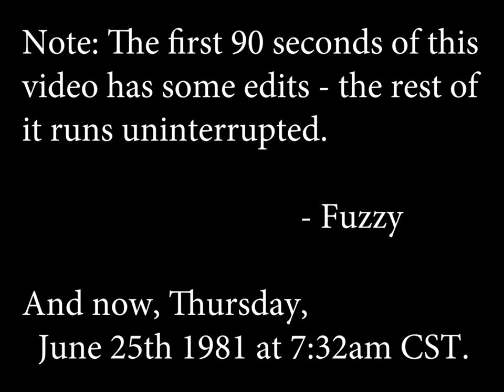ABC Network - Good Morning America - WLS Channel 7 (Last 90 Minutes, 6/25/1981) ☀️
Here's a broadcast of the last roughly 90 minutes of an edition of Good Morning America as aired on WLS Channel 7, guest-hosted by Dynasty star John Forsythe with regular co-host Joan Lunden. A little bonus will follow.

Local voiceovers by Fred Kasper(?).

Includes:

Opening notice about source tape, followed by news update from Steve Bell with report from Bettina Gregory (recording skips through midway)

After John's segue, recording cuts to end of commercial for Nature Valley Granola Bars, followed by commercials for:
American Express / Pan Am (incomplete; recording cuts out midway)
Kraft Creamy Cucumber salad dressing (recording comes in towards end)

John Coleman's weather report (with local forecast cut-in)

Commercial: Geritol (jingle apparently sung to tune of "Joshua Fit the Battle")

Joan looks at current doings of former Wimbledon champs Rod Laver, Evonne Goolagong and Jack Kramer; followed by Ruth Batchelor's Hollywood, and John introducing segment from Joan on the importance of trademarks in brand names with Prof. Arthur Miller

Commercials for:
Neutrogena skin care
Listerine (voiceover by Dan Ingram)
Marathon Oil (voiceover by Alan Bleviss?)
Paba Plus skin moisturizer

Joan interviews Richard Mulligan about his role in coming film "S.O.B."

Commercials for:
ERA Real Estate - "We're Selling Houses"
Good Seasons Italian Dressing (with Anna Maria Alberghetti)
Sugar Free Tic Tac (with Kelly Harmon)
Promo for "Peter Pan" with Sandy Duncan at Arie Crown Theatre

John and Joan preview coming hour and tomorrow's edition

Promo for ABC News Closeup - "When Crime Pays" (voiceover by Fred Collins)

Commercials for:
Subaru
Woman's World
Weekend Warehouse Furniture Clearance Center

Station ID / promo for Hadley School for the Blind

Next hour, starting with Steve Bell news update (and reports by Susan King, Anne Garrels and Bob Clark), followed by John Coleman weather and John interviewing White Sox organist Nancy Faust, Orioles bat boy Dennis Cashen, and Yankee Stadium vendor George Whitfield on baseball strike

Commercial: Marshall Field's (with Burt Wolf; opening voiceover by Al Parker)

Joan interviews NOW head Eleanor Smeal on ERA

Commercials for:
Misericordia Homes
Kiddie Kingdom
Promo for Eyewitness Newsmagazine at 4:30pm
Schaumburg Toyota

AM Eyewitness News with Bob Petty

Commercial: Unity Savings (in-between news segments)

Mary Ann Childers promotes upcoming AM Chicago

Commercials for:
Dominick's Finer Foods
Baskin-Robbins ice cream
Bay Furniture $2 million anniversary sale (voiceover by Wayne Atkinson)

Next half, leading off with Steve Bell news update (and reports from Jack Smith and WJZ-TV Baltimore's George Baumann), and more weather

Commercial: Reach toothbrush

Host David Hartman speaks with Dr. Tim Johnson about human bites

Commercials for:
Maxwell House coffee (sung by Ray Charles)
Kool-Aid
Vidal Sassoon hair care
Breath Savers breath mints

Joan introduces Steve Fox segment on water pollution in Lake Carmel, NY

Commercials for:
Beautyrest by Simmons
Lipton Onion Soup Mix (voiceover by Fred Foy)
Eyewitness News Live Action Camera promo (with Kim Peterson) (voiceover by Gary Gears)
Eckrich franks

Continuation of "Women You Love To Hate" about soap villainesses, with Joan interviewing Dr. Harvey Greenberg and The Young and the Restless co-star Melody Thomas

Commercials for:
Myadec vitamin supplement
Alpo beef flavored dinner
Eckrich smoked sausage
Red Lobster shrimp dinners

John and Joan close this edition with preview of next day's show

Promo for General Hospital, All My Children, One Life to Live and Ryan's Hope (voiceover by Ernie Anderson)

Preview of coming AM Chicago

Commercials for:
Eyewitness Newsmagazine at 4:30pm promo
Venture White Sale
The Drapery Factory

Station ID / promo for "The Green Slime" at 3pm

Bonus: First five minutes of AM Chicago with Mary Ann Childers (opening voiceover by Fred Kasper?) and guest Daniel Yankelovich, social analyst (note: Opening theme of AM Chicago was degraded but it can be heard

This aired on local Chicago TV on Thursday, June 25th 1981 within the 7:32am to 9:05am timeframe.

This footage was donated to The Museum of Classic Chicago Television as part of the Nancy Faust Collection.

About The Museum of Classic Chicago Television:

The MCCTv (FuzzyMemoriesTV) is a 501(c)(3) non-profit whose primary mission is the preservation and display of off-air, early home videotape recordings (70s to early 80s, mostly) recorded off of TV (in Chicago or other cities now too); things which would likely be lost if not sought out and preserved digitally. We preserve the entire broadcasts in our archives - the complete programs with breaks (or however much is present on the tape), for historical preservation. For information on how to help in our mission, to donate or lend tapes to be converted to digital, please e-mail Thank you for your help!